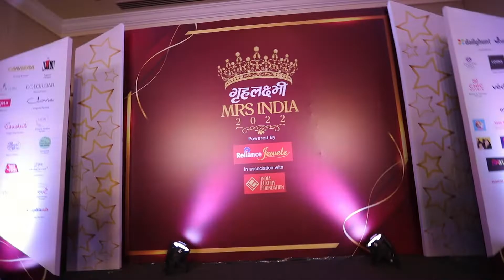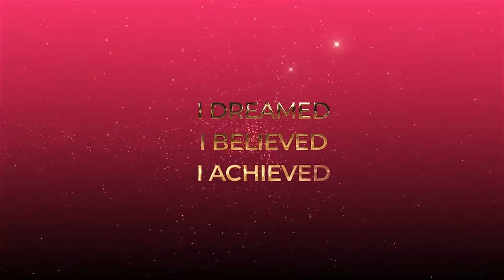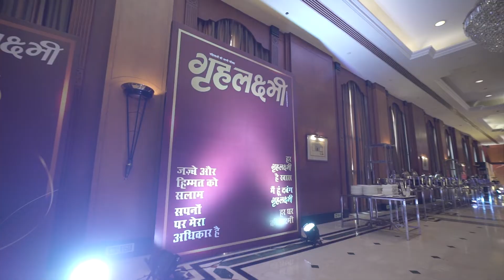गृहलक्ष्मी मिसेस इंडिया 2022 फिनाले में डॉ मनीषा कौशिक का सफर।grehlakshmi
गृहलक्ष्मी मिसेज पॉजिटिव के टाइल से नवाज़ी गई मनीषा कौशिक गुरुग्राम की एक बिज़नेस वीमेन है और कुकिंग, गार्डनिंग के साथ साथ लिखने का भी शौख रखती है।  ये है इनकी देश के सबसे बड़े ब्यूटी इवेंट - गृहलक्ष्मी मिसेज इंडिया, में अपनी छाप बनाने की कहानी।

Instagram • Instagram photos and videos)